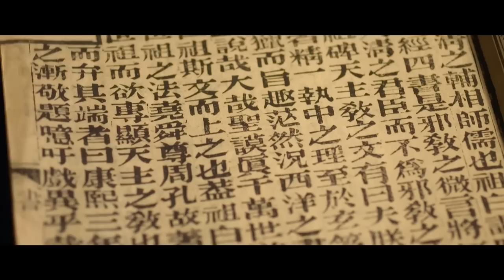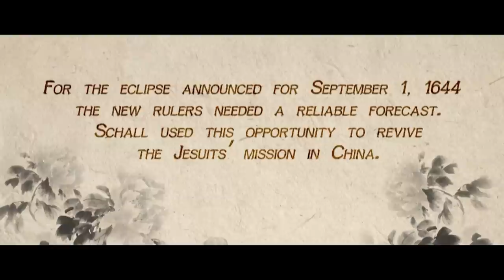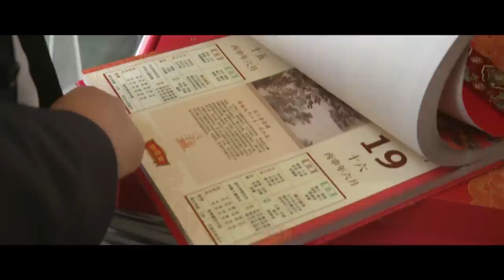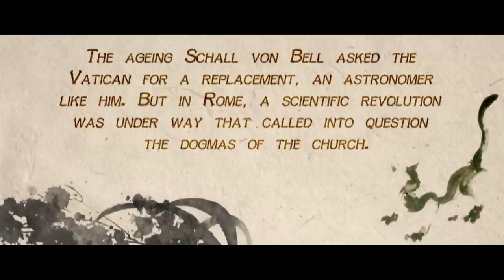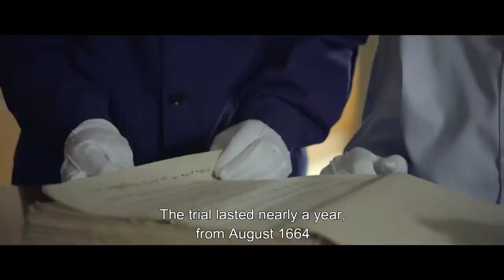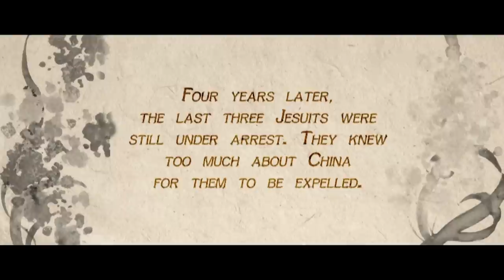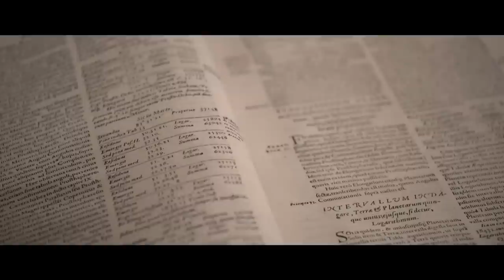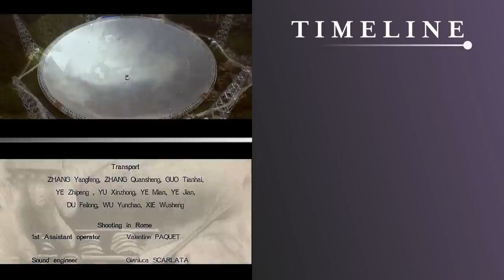The European Missionaries Who Fought For Power In The Forbidden City | Empire Of Time | Timeline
This is the story of China’s enduring search for order through the mastery of time.

Matteo Ricci, a young Jesuit would be the first European to enter China at the end of the 16th century. Trained in geometry and algebra, he would soon discover that cosmology and the art of measuring time was at the very centre of Chinese civilization and imperial authority, the Emperor’s Mandate of Heaven.

Over a century, three Jesuits would fight for power in the Forbidden City. Through dramatic historical recreations and unparalleled access to the world’s time labs, The Empire of Time brings to life the story of how China’s enduring pursuit of perfect time brought East and West together.

Modern astronomers, science historians, and time scientists draw on fascinating parallels between past and present, from 16th century astronomical contests to modern time-keeping labs and the satellite-driven race for time-data superiority. An epic tale of science, imperial history and intrigue.